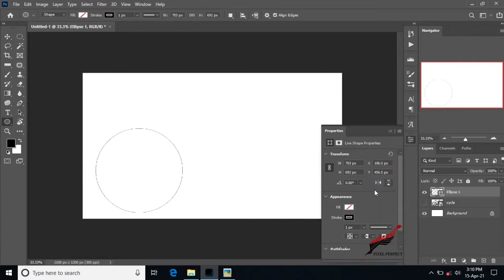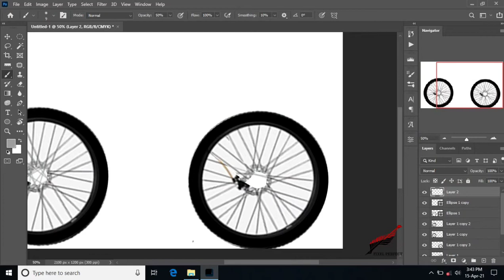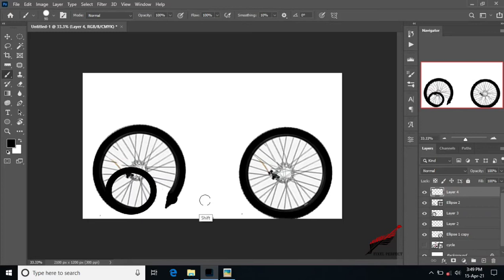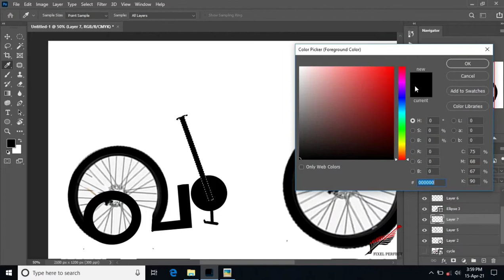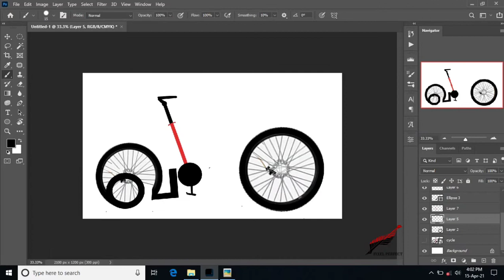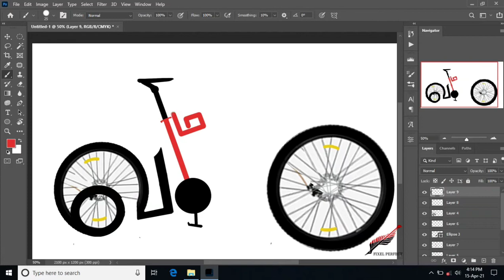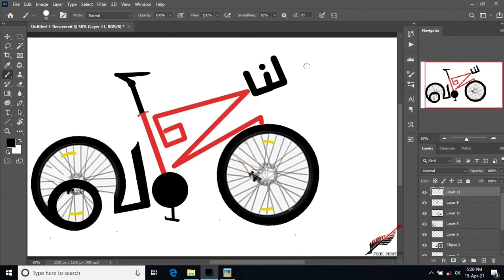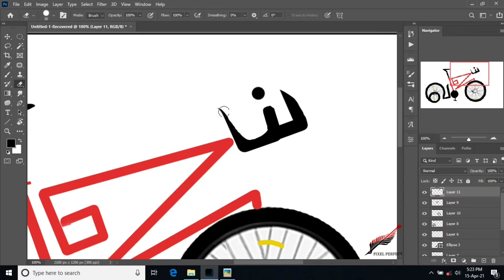Typography | In Photoshop | Easy Way Learn in Tamizh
Learn Easy Now
In  Photoshop